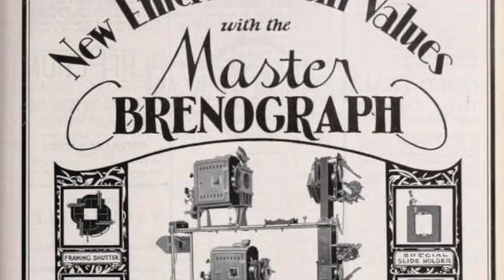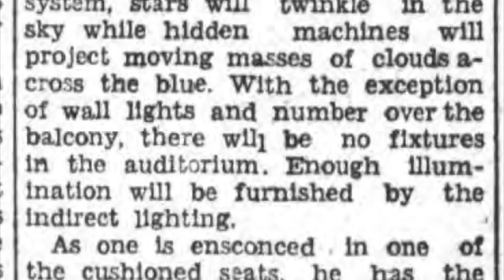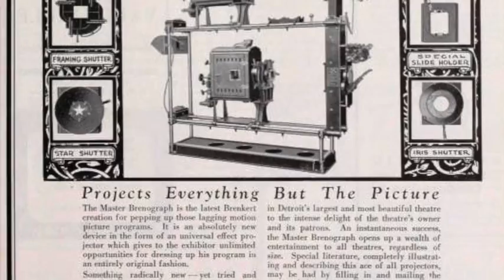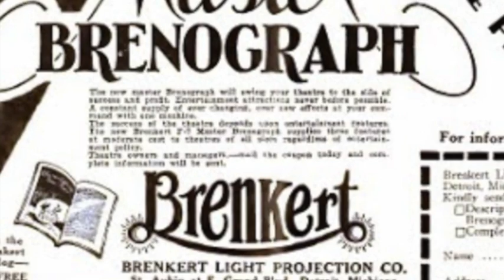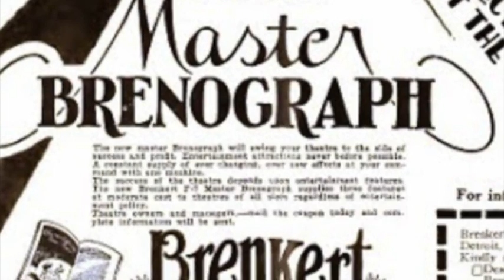Smith Opera House Ghost Light Tours Ep. 11: Cloud Master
This is the eleventh video in the Ghost Light tours series. During the COVID-19 pandemic in 2020, theatres were closed. Since the History Tours of The Smith Opera House cannot be offered during this time, the Smith is bringing the history to you. Check back weekly for additional stories of The Smith's past. This series was created by Chris Woodworth, Associate Professor of Theatre at Hobart and William Smith Colleges.

Links to the original blog post to some of the research referenced in this video can be found below.

For additional information on the history of The Smith Opera House, and check out the History Blog. You can also find information on how to become a member of The Smith and how to make a donation.